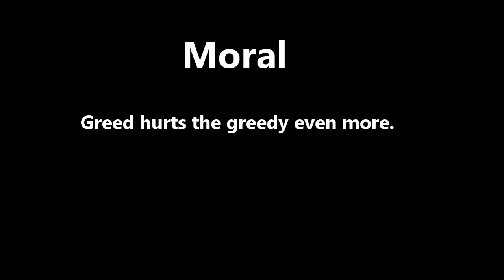Tortoise Goes Visiting Crocodile | Tales 68 | Stories Our Ancestors Told Us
Tortoise didn't eat much at home because he was making space in his belly to eat so much at Crocodile's. However, when Crocodile spent longer than he expected, he stole some food. What will happen to the Tortoise now?

1. Tortoise Goes Visiting Crocodile shows that every action has a consequence. Therefore, choose what you do wisely.
2. Don't be greedy like the tortoise.
3. Learn to laugh in some unpleasant circumstances, it will help you deal with things more easily.

Find out why Tortoise is bald.